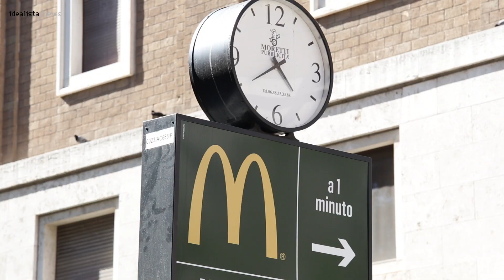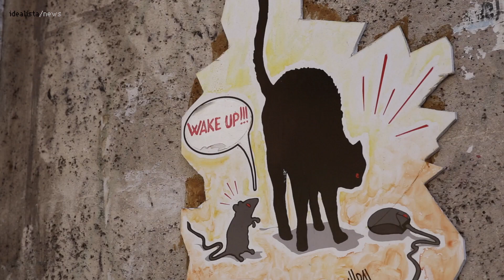Come è cambiato Borgo a Roma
La trasformazione del rione Borgo a Roma